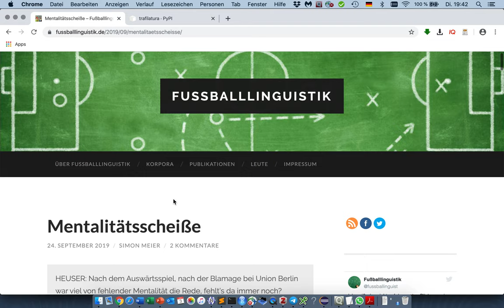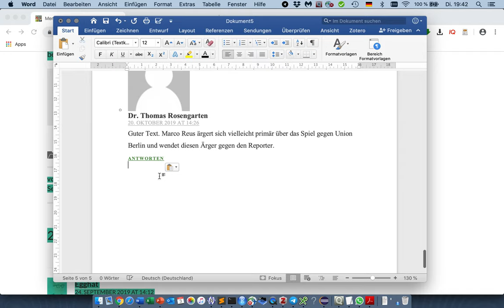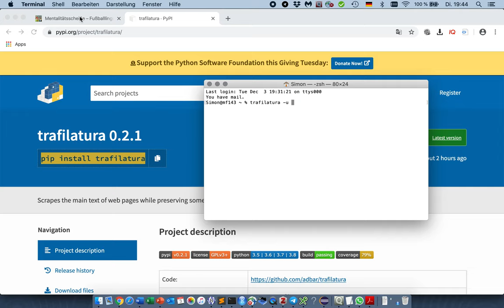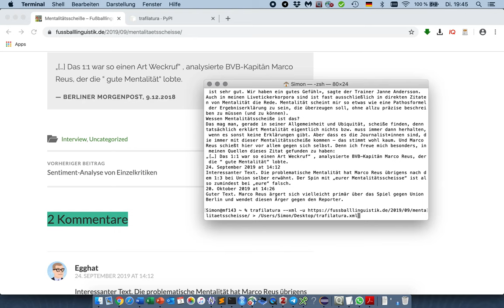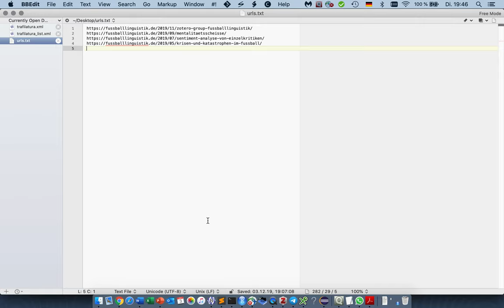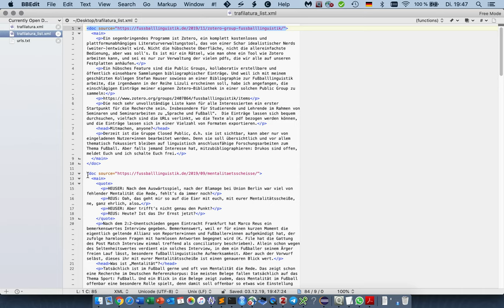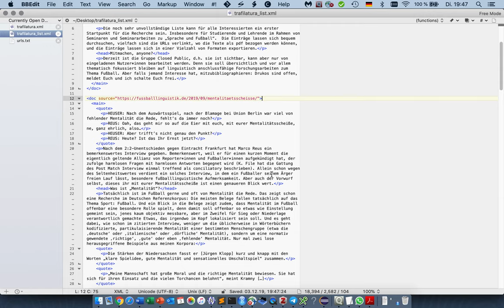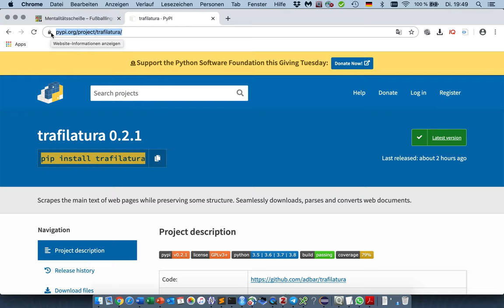Content von Webseiten laden mit trafilatura (updated)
Das Python-Tool trafilatura von Adrien Barbaresi erlaubt es, schnell und unkompliziert und vor allem ohne Programmierkenntnisse Content von Webseiten zum Beispiel für korpuslinguistische Analysen runterzuladen. Dabei wird nur der eigentiche Artikeltext berücksichtigt, in der xml-Ausgabe werden sogar einzelne Textteile wie Überschriften oder Zitate erkannt und ausgezeichnet. In der neusten Version von trafilatura können auch ganze Listen mit URLs übergeben werden.

Anleitung zum Aufrufen der Command Line (Windows) und (Mac)

Open Educational Ressource – OER